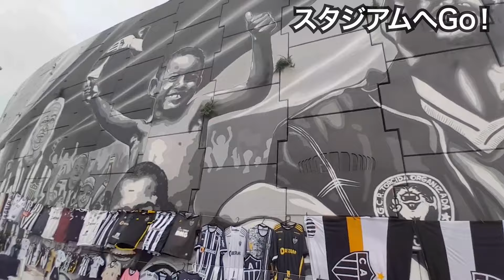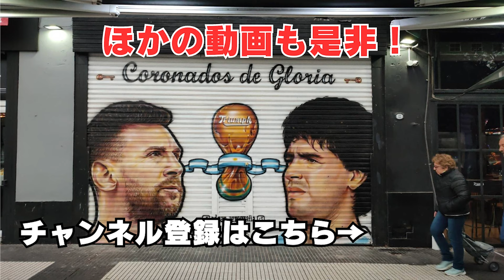【恐怖】アウェイサポ立入禁止のブラジルのダービーが文字通り恐ろしい雰囲気だった アトレチコMG対クルゼイロ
世界中でサッカーを観る事が夢の旅好き大学生です！今回はに行ってきました。皆さんはいかがだったでしょうか。

自己紹介
サッカーユニで世界を旅するサッカーオタク大学生。2010年南アフリカW杯で岡崎慎司のプレーに憧れて地元の清水エスパルスの試合を観に行ったことがサッカーとの出会い。マルディーニとガットゥーゾのプレー動画がきっかけでミラニスタになり欧州サッカーにものめり込む。死ぬまでに行きたいスタジアムはボンボネーラ。応援するクラブは清水エスパルス、フラメンゴ、ACミラン、ウェストハム。好きな選手はカルリーニョスジュニオ、松岡大起、サンドロ・トナーリ、二コラ・ミレンコビッチ、ジョルジアン・デアラスカエタ。